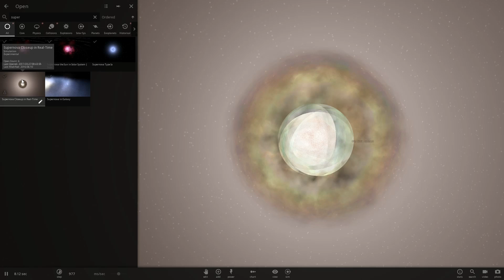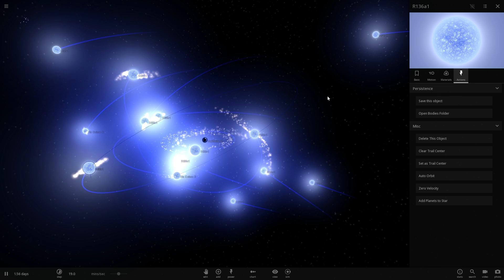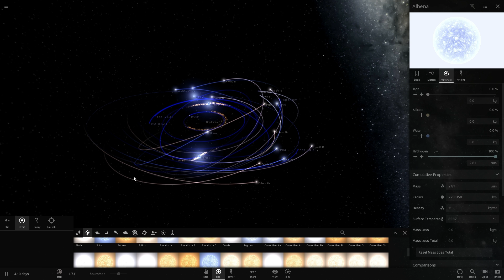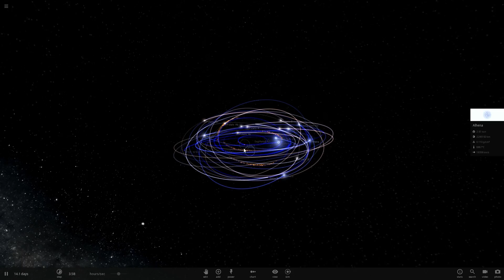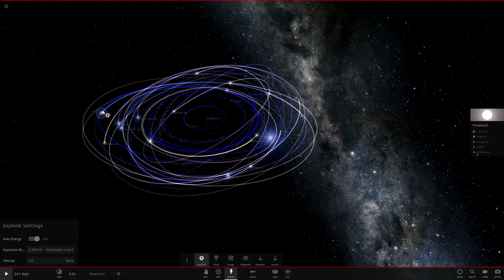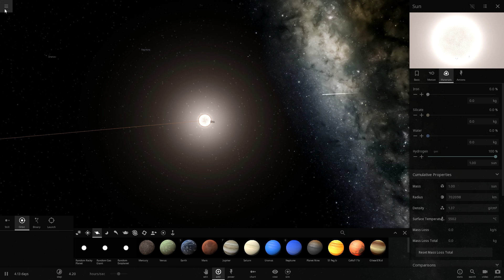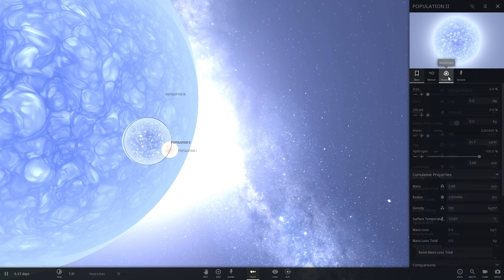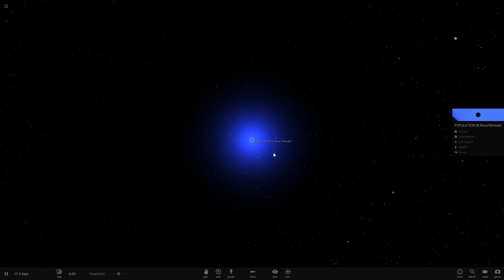Types of Stars - Population I, II and III Stars And Their Properites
In this video, we will talk about various populations of stars.